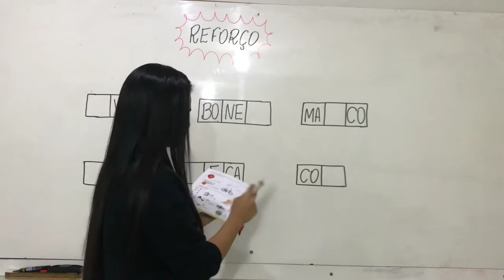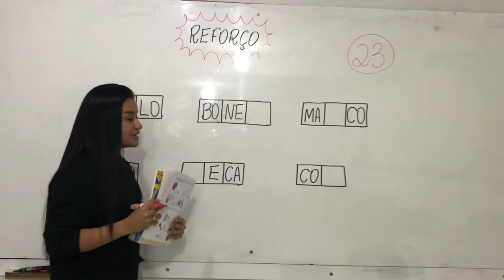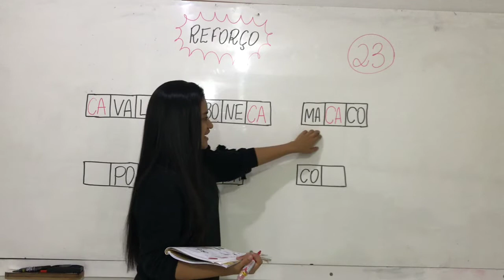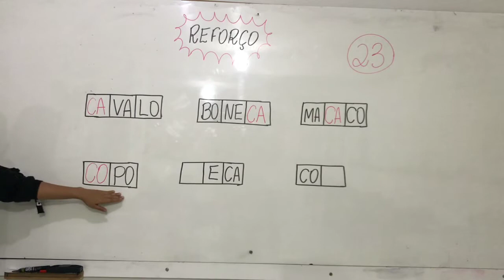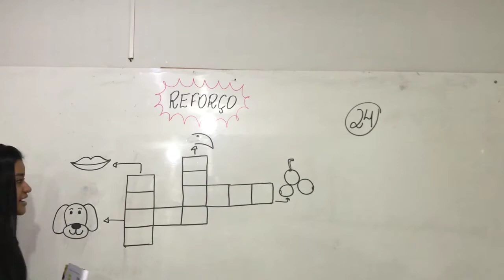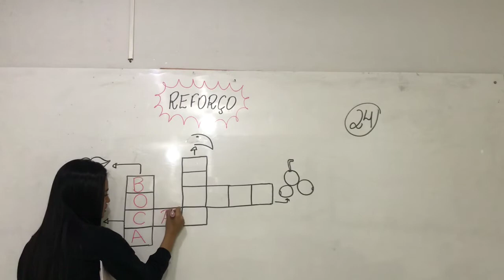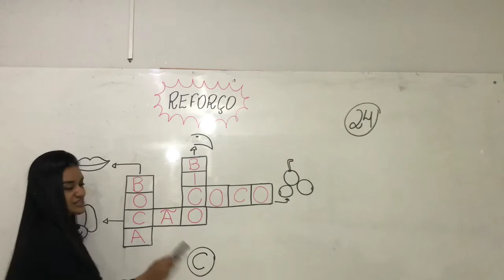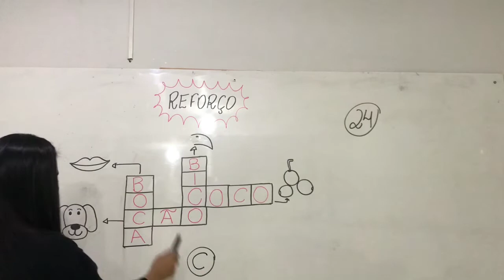Pré-escola 05 anos - Aula 07 - Reforço 20.04.20